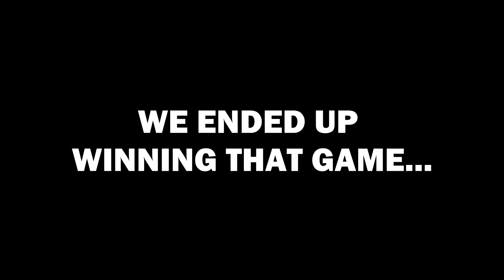I CAME TO WIN | Apex Legends #2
Friend's channels